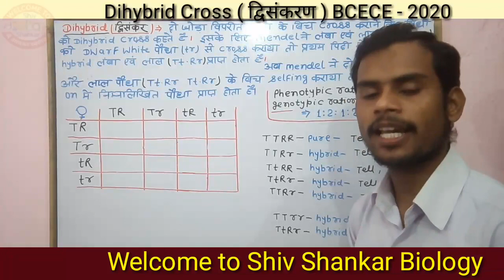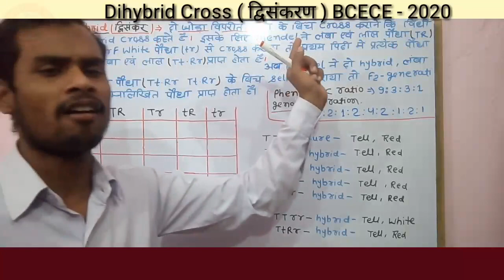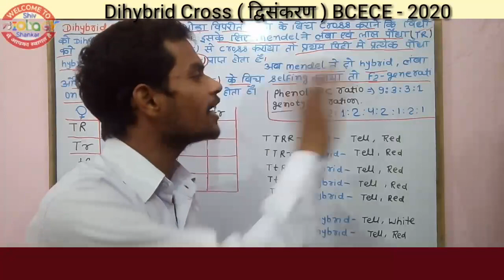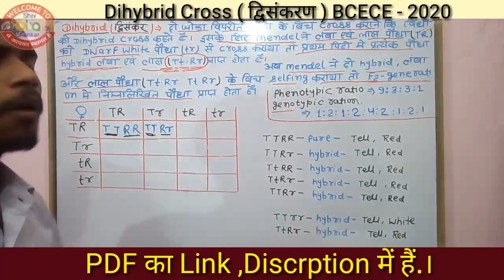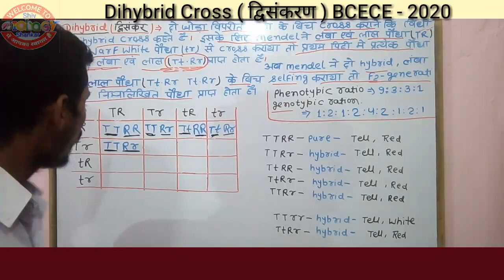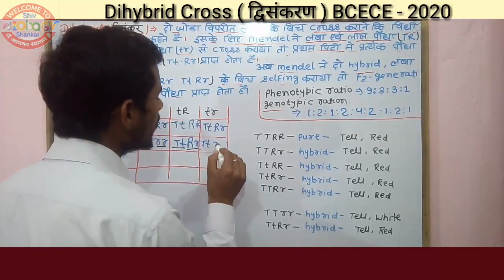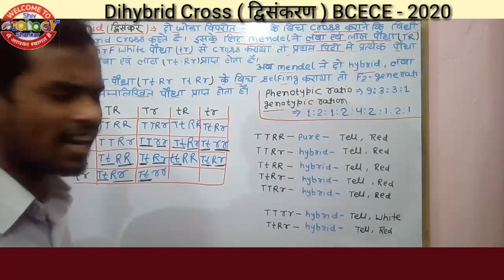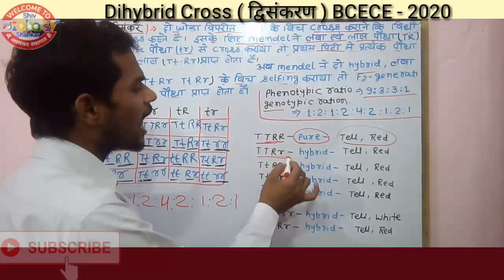Dihybrid Cross ( द्विसंकरण क्रौस ) { 3 }🔥 Important Question ( महत्वपूर्ण प्रश्न )💥 BCECE-2020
Dihybrid Cross ( द्विसंकरण क्रौस ) { 3 }🔥 Important Question  - V.V.I - ( महत्वपूर्ण प्रश्न )💥  BCECE - Exam 2020

4. प्राणी जगत PDF- Set - 4 Link --👇👇👇👇👇✌

Important Question के लिए आप हमारे Watsaap Group join किजीए ।

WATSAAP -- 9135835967